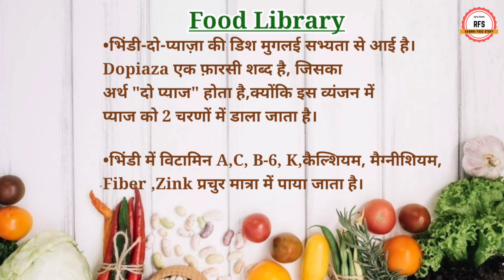Easy Recipe of Muglai Bhindi Dopiaza | How to make bhindi do pyaza | Bhindi do pyaza dhaba style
मुगलई भिंडी दो प्याजा, डबल प्याज और  मसाले से बनती है,  जो सब्जी को बहुत स्वादिष्ट बनाते हैं। रोटी या पराठे के साथ इसे खाने  का आनंद ही कुछ और हैं।
आवश्यक सामग्री Ingredients:

500 ग्राम  भिंडी
2 बड़े प्याज
1 टमाटर
1 छोटा चम्मच अदरक-लहसुन
2 हरी मिर्च
1/2 चम्मच सौंफ के बीज
1/2 चम्मच जीरा
1/2 चम्मच हल्दी पाउडर
1 चम्मच लाल मिर्च पाउडर
1 चम्मच धनिया पाउडर
1/2 चम्मच गरम मसाला
ताजे धनिया के पत्तों का एक छोटा गुच्छा
3-4 चम्मच तेल
नमक स्वादअनुसार